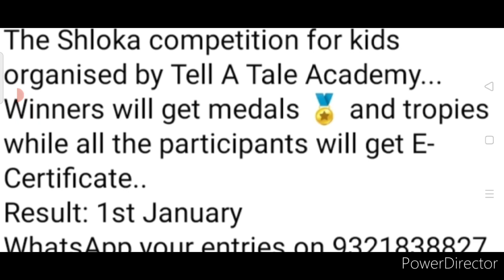Great 🤩 Win Trophies & Medals 🏆🥇 Online Competition 2022 Win Trophy Medals Attractive Prize December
3 Best A4 size Drawing books set in affordable amount